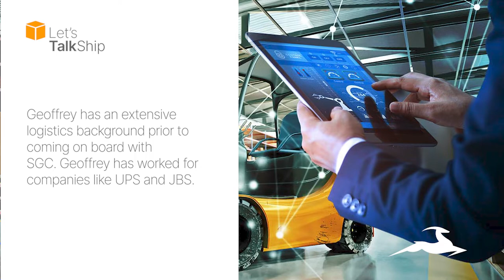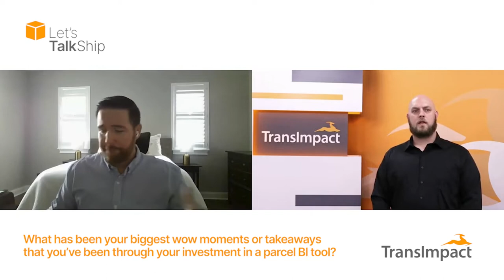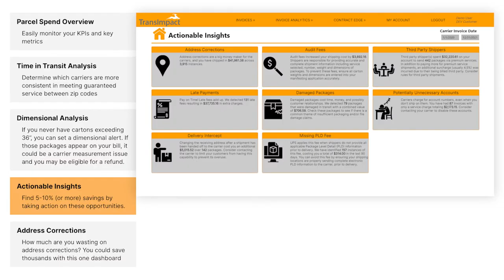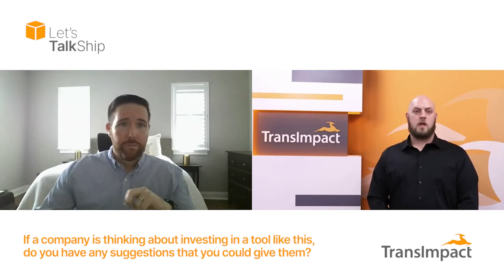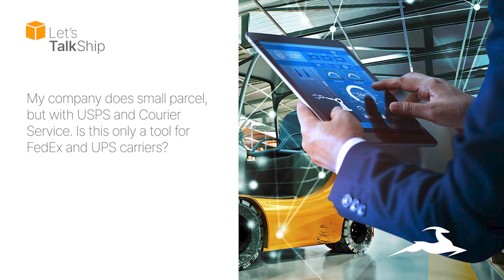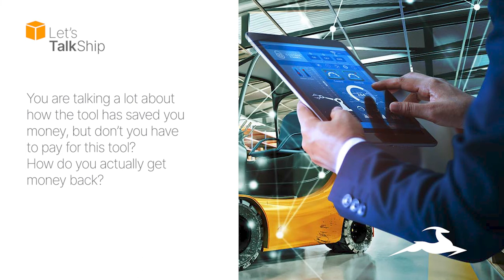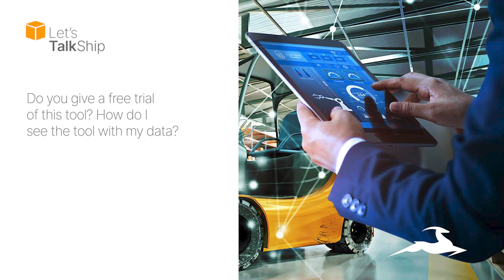Let's Talk Ship | How BI Solutions Deliver Fast & Sustainable Savings for Any Parcel Operation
Parcel optimization used to mean negotiating a competitive discount and maybe auditing invoices for refunds. But today, parcel technology enables companies to do so much more. Parcel shipping systems and business intelligence tools can leverage a company’s own data to optimize everything about parcel shipping, including hidden costs and other savings opportunities.

BI solutions provide a level of visibility that drives larger savings and greater margins at the click of a button. Join host Branden Burt of TransImpact and Geoffrey Williams of Superior Group of Companies for our next episode of Let’s Talk Ship to learn about challenges many companies face in the parcel operation and how new technology and processes can ultimately drive across-the-board operational improvements and cost reductions.